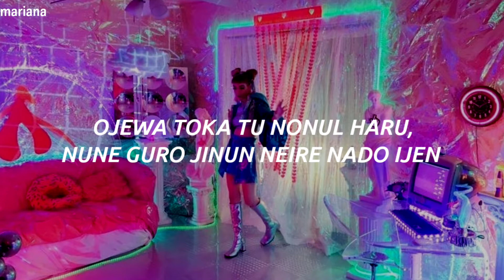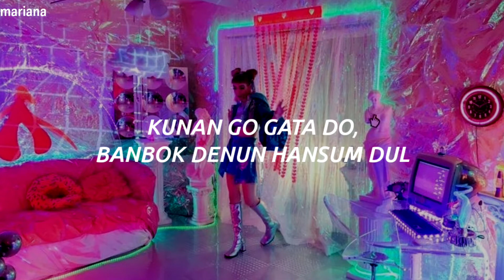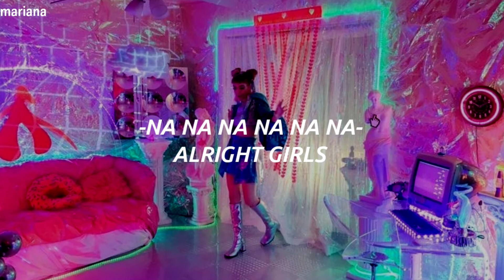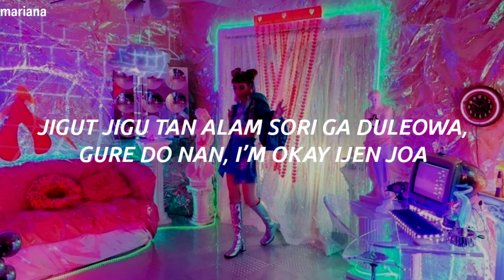𝐓𝐰𝐢𝐜𝐞 (트와이스) - 𝟐𝟒/𝟕 - 𝐄𝐚𝐬𝐲 𝐋𝐲𝐫𝐢𝐜𝐬